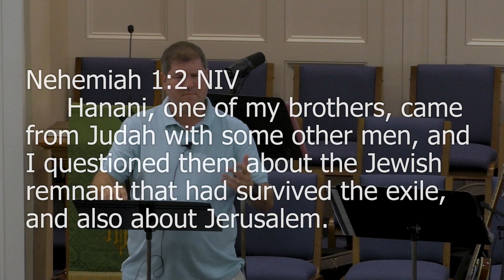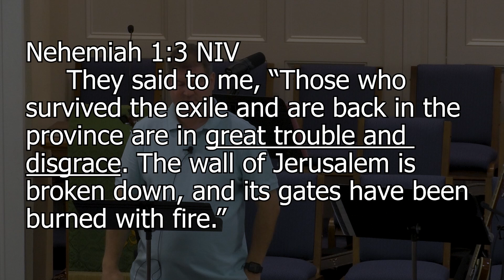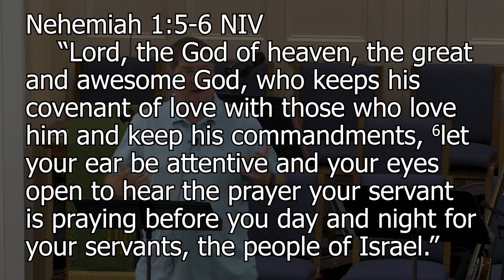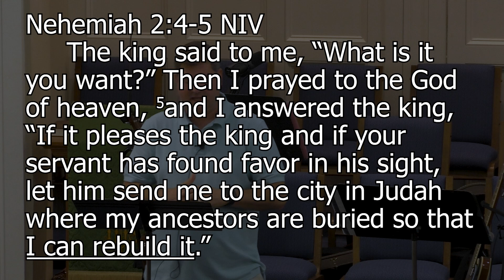When You Can’t Take it Anymore - This Good Work (6/25/23)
First Christian Church Sermon for June 25, 2023.

Our Mission:  We exist to make disciples of Jesus by being the family of God sent into the world on a daily basis.